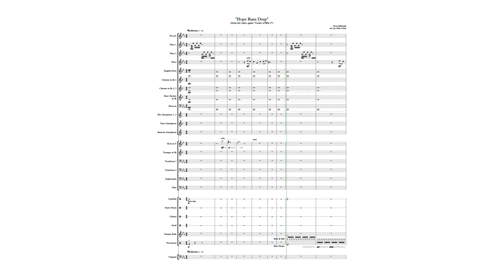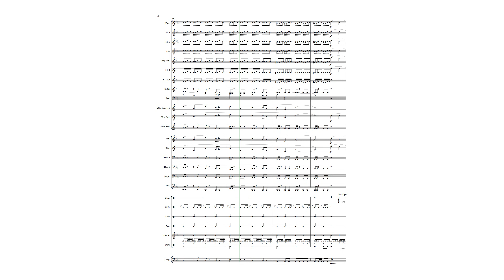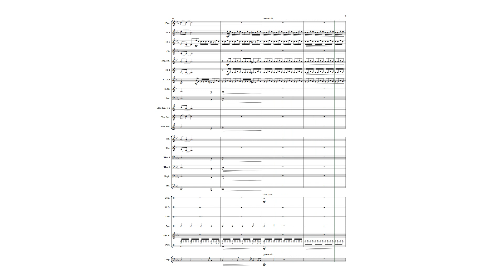Hope Runs Deep | Gears of War 2 theme | Concert Band MIDI cover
Surprised? You should be. :P Anyway, I remember a high school friend introducing me to this game way back in the day - and absolutely sucking at those PvP matches. :/ Nevertheless, it was an interesting experience... while it lasted. Hey Matt, if you're reading this: Thanks. For everything, I guess...

Piccolo
2 Flutes
Oboe
English Horn
# Bb Clarinets
Bass Clarinet
Bassoon
2 Alto Saxophones
Tenor Saxophone
Baritone Saxopnone
French Horn
Bb Trumpet
2 Trombones
Euphonium
Tuba
Cymbals
Snare Drum
Bass Drum
Anvil
Cabasa
Timpani

Arr. by: Chris Gebel
Notation software used: Avid Sibelius Ultimate
Audio provided by: NotePerformer